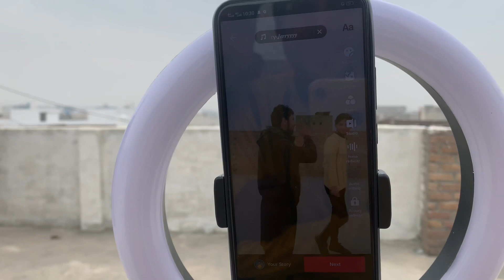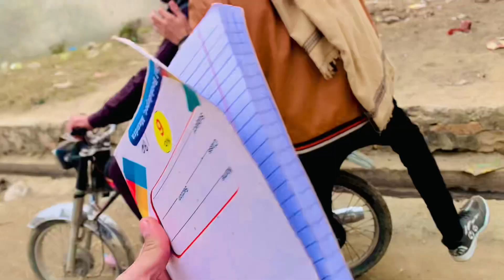Shooting of the year 2023 / friends vlogs / Attock vlogs / beautiful view weather